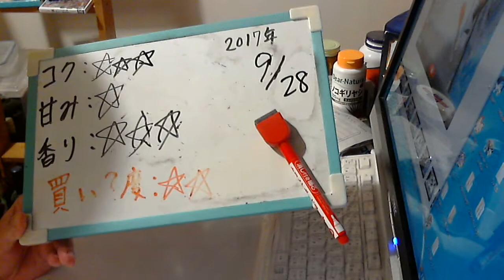酒好きな元新潟人の飲酒動画 part1371 直搾り もてぎブルーベリー 【チューハイ】Japanese Drinking Beer Liquor